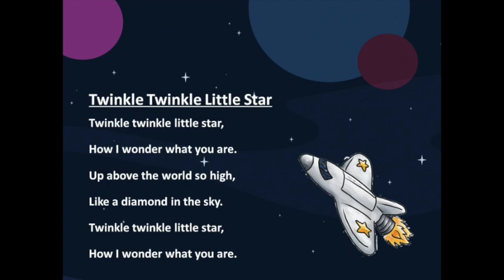Twinkle Twinkle (1 time)